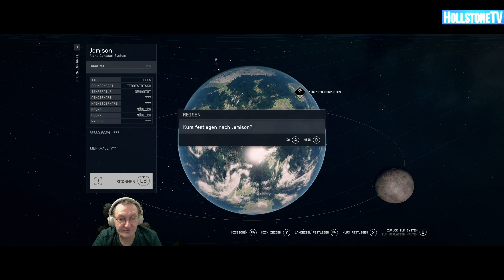163 Starfield Ein kleiner Schritt 1 Opa Mario zockt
über 4200 Videos; ebenso die komplette Übersicht über meine geschaffte Upload-Challenge "gegen" die Piet Smiet´s, weitere Infos und alle Playlists mit Direktlinks.
Meinungen und spezielle Wünsche bitte in die Kommentare. Gesundheit und natürlich immer viel Spaß wünscht euch wie immer Opa Mario, der alte Sack von HollstoneTV.

Befreundete Kanäle:
@Spyderzockt , @rentnerzockt , @BecksTownCrew , @JACK FROMSOFT , @NexxossGaming , @roger1446
War Thunder: HollstoneTV
WoW (Everlook): Fouzia + diverse andere
Destiny 2: hollstone#1618
Diablo 4: Hollstone#21710

Starfield:
Entwickler: Vereinigte Staaten Bethesda Game Studios
Publisher: Vereinigte Staaten Bethesda Softworks
Leitende Entwickler Todd Howard (Creative Director)
Emil Pagliarulo (Lead Designer)
Istvan Pely (Lead Artist)
Matt Carofano (Art Director)
Komponist: Inon Zur
Veröffentlichung: 6. September 2023
Plattform: Microsoft Windows, Xbox Series
Spiel-Engine: Creation Engine 2
Genre: Action-Rollenspiel
Thematik: Science-Fiction
Spielmodus: Einzelspieler
Steuerung: Maus, Tastatur, Gamepad